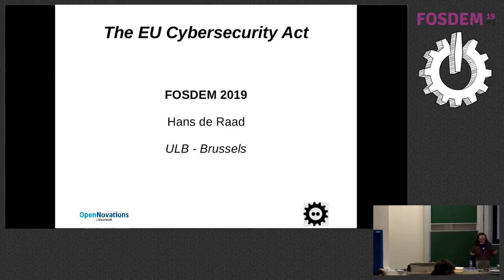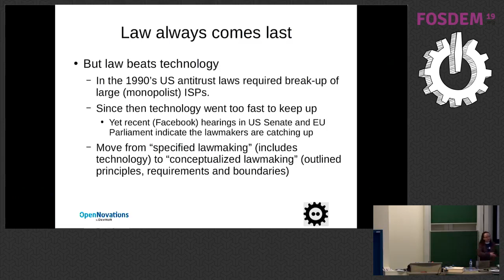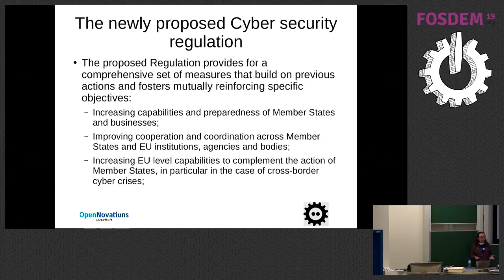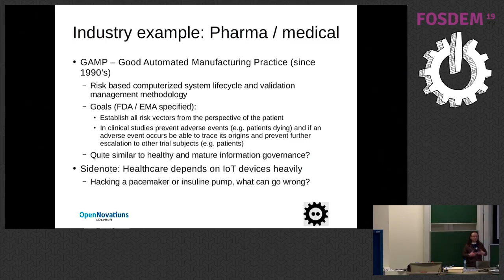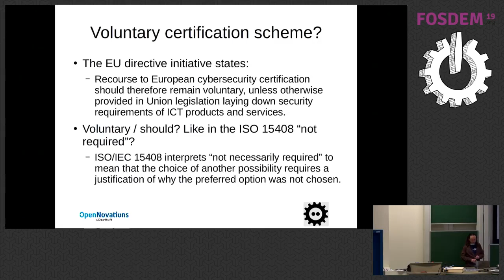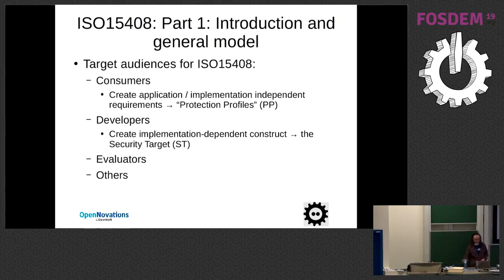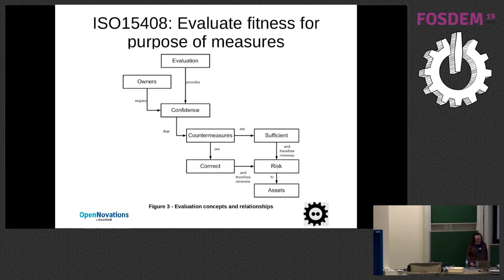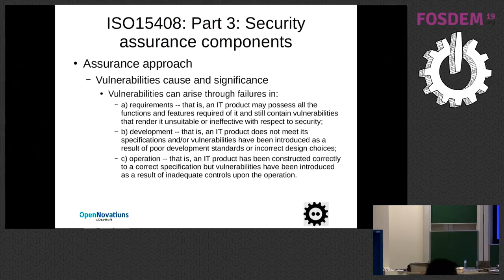The new EU CyberSecurity Act Or how to prevent the EU from becoming the worlds largest botnet hone…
The new EU CyberSecurity Act  Or how to prevent the EU from becoming the worlds largest botnet honeypot
by Hans de Raad (OpenNovations)

Fibre to the home opens numerous interesting possibilities for both bona-fide and not so bona-fide use cases.
Having your espresso machine or refrigerator being part of a multi-million device botnet which is attacking critical infrastructure might not necessarily be your first association when zipping your early morning caffeine fix. Fibre to the home opens numerous interesting possibilities for both bona-fide and not so bona-fide use cases.
Having your espresso machine or refrigerator being part of a multi-million device botnet which is attacking critical infrastructure might not necessarily be your first association when zipping your early morning caffeine fix.
Not only might this notion be somewhat disruptive for your early morning zen-moment, you might also be held legally accountable for these actions as it is actually your home network participating in an international attack wreaking havoc on, let’s say, the healthcare information system of a close NATO ally.
Nowadays there is zero quality control being enforced over internet connected devices in general. But the EU (and US) have decided this somewhat naive approach should come to an end.

A new directive (NIS, Directive on the Security of Network and Information Systems) comes into effect. Especially for branches active in the development of internet connected devices with a direct application in the “quality of life improvement” domain, this will be something to look out for:
Medical devices
Automotive
Domotica

This new directive includes the ambition of implementing a certification scheme for IT systems and devices, this scheme will be based on the existing ISO 15408 standard:

“ISO/IEC 15408-1:2009 establishes the general concepts and principles of IT security evaluation and specifies the general model of evaluation given by various parts of ISO/IEC 15408 which in its entirety is meant to be used as the basis for evaluation of security properties of IT products.”

What does this standard encompass? What does open-source and free software have to do with this?

Let’s have a closer look in this talk!